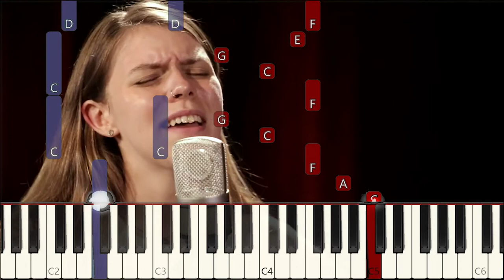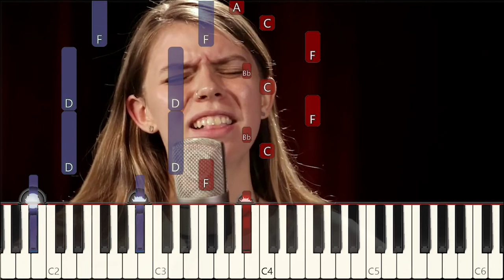Tomberlin - I'm Not Scared (piano tutorial)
My transcript plus some additional instrumentation for Tomberlin's "I'm Not Scared".

What song shall I transcribe next?